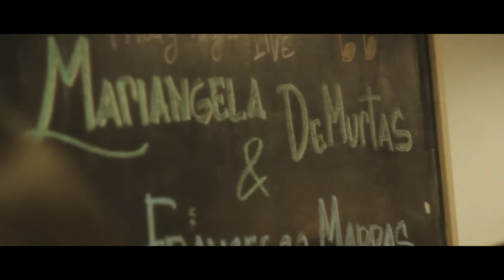Mariangela Demurtas Rock Unplugged. Live at Abetone. 21/03/2014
Mariangela Demurtas Rock Unplugged.

Live video report from the concert at Abetone s (Sardinia) on 21/03/2014.
Line Up: Mariangela Demurtas (Vocals); Francesco Marras (Guitar); Piera Demurtas (Special guest)
Video by Roberto Achenza